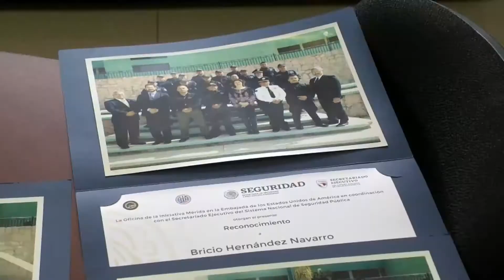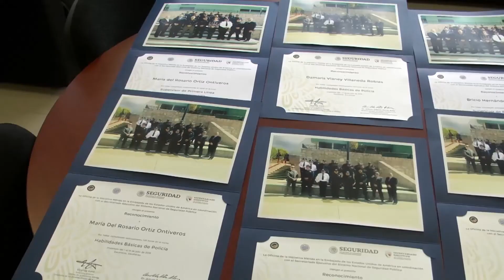Aumenta la recuperación de vehículos robados en la capital: Muñoz Franco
Aumenta la recuperación de vehículos robados en la capital: Muñoz Franco, además reconoce la Embajada de Estados Unidos a cinco policías de Zacatecas.